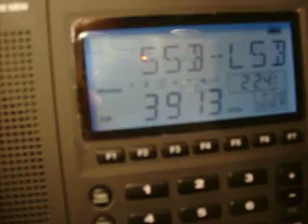Grundig G3 Receiving "pirate" Beacon OK and amateur radio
.Grundig G3 receiving OK beacon, on 60 meters, beacon is located in Oklahoma and is called a "pirate beacon". Then I tune to 3913, known as the power house frequency because most of the operators can be heard all over North America and beyond.